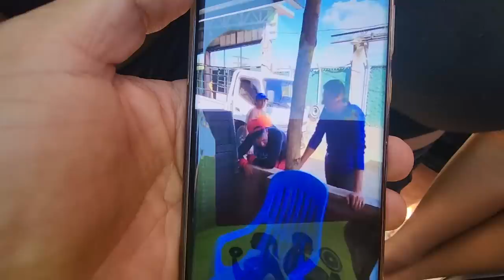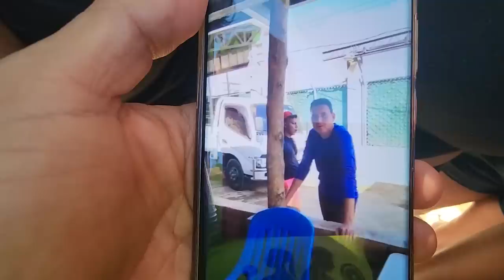Nadie se salvo de comer chile, Johana, Josselyn no pudieron con estos jalapeño.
- Series El Salvador 4K: https:// @SeriesElSalvador4K
- Cocinando Con El Salvador 4K:  @CocinandoconElSalvador4K
- Los Bichos 4K:  @LosBichos4K
- El Salvador 4K Jr:  @ElSalvador4KJr
- Viajando Con El Salvador 4k:  @ViajandoConElSalvador4K
- Casos e historias de la vida Real 4K:  @CasoseHistoriasdelaVidaReal4K